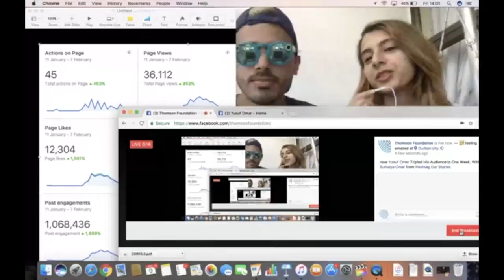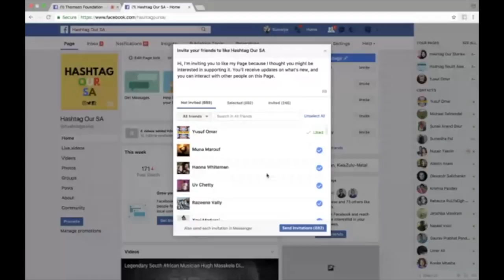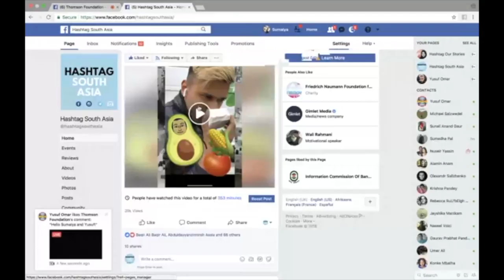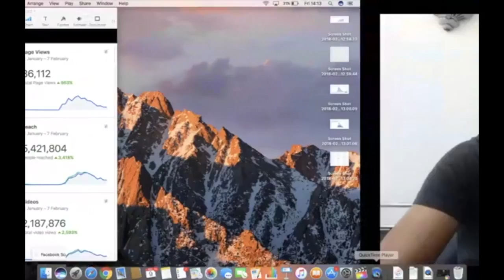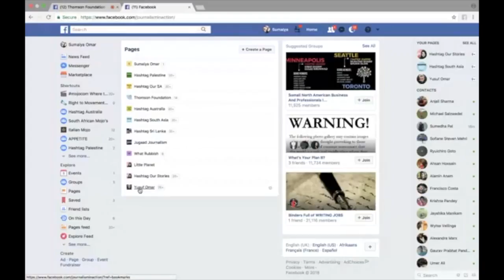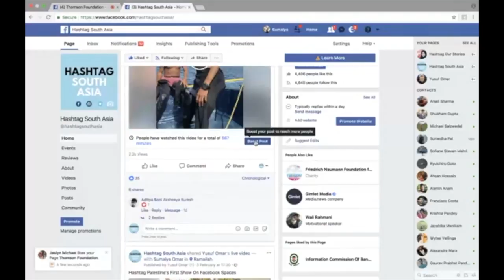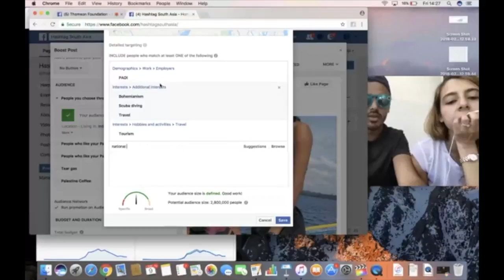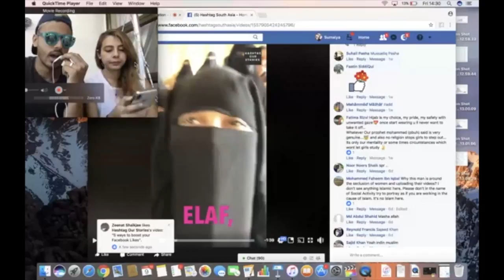Facebook Page Growth Hacks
How Yusuf Omar Tripled His Audience In One Week. With Sumaiya Omar from Hashtag Our Stories. Part of our Facebook Live Series. More about Journalism Now Online Learning courses in social media can be found